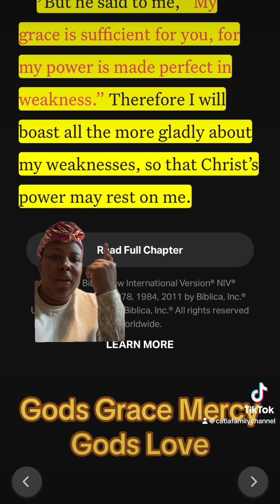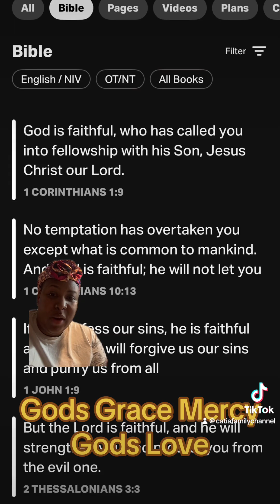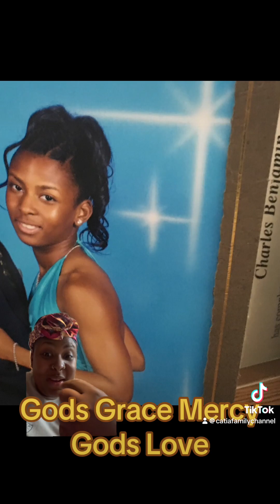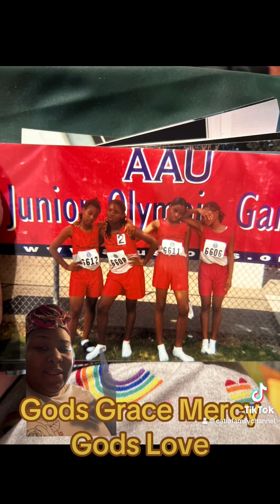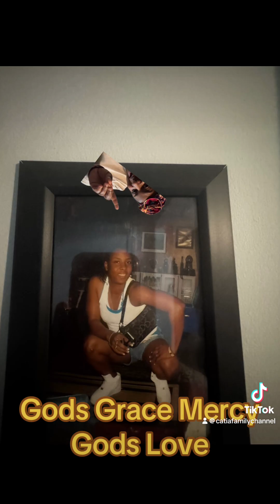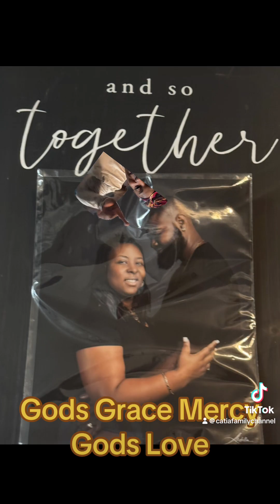Only God Knows